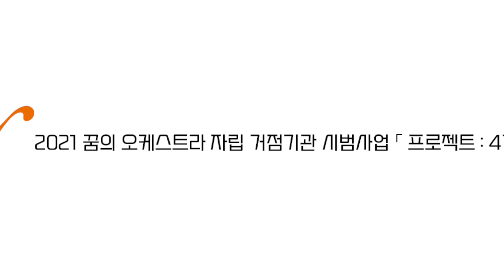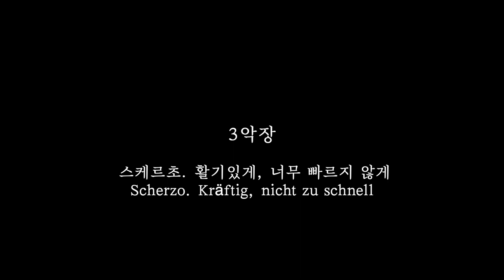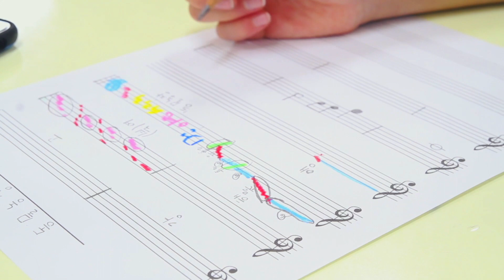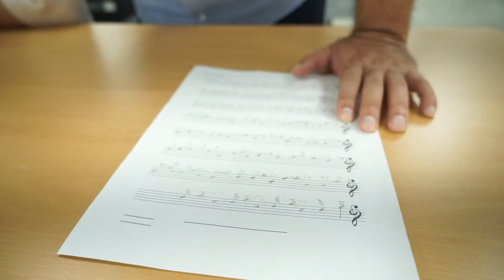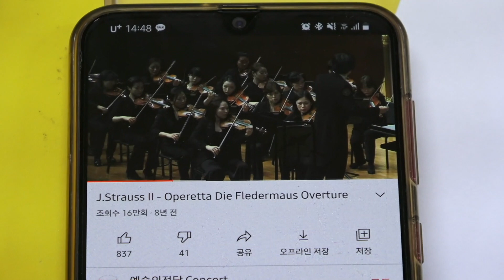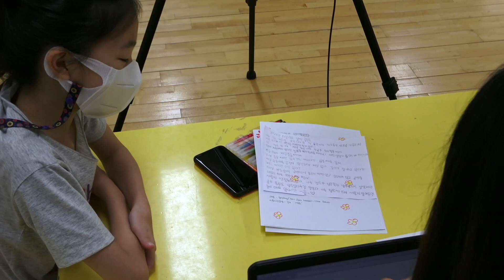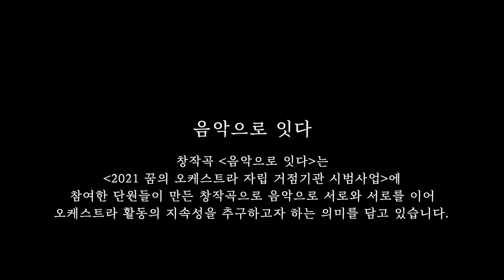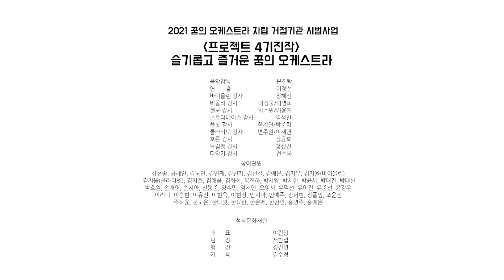꿈의오케스트라 자립 거점기관 기획사업 - 프로젝트 4기진작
꿈의오케스트라 자립 거점기관 기획사업으로 추진한  '프로젝트 4기' 진작은
'음악일기'로 음악적 감수성을 높이고, '음악읽기'를 통하여 음악적 지식을
넓히며 '음악잇기'를 통하여 음악으로 소통하는 법을 배우고
 '음악끌기'로 음악교육의 지속성을 추구하는 상호성장 교육 프로그램 입니다.